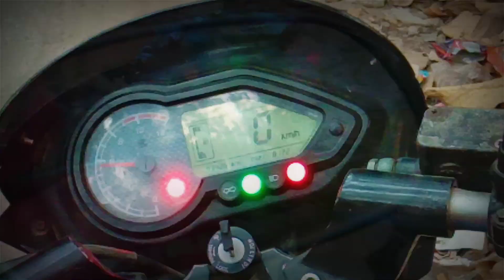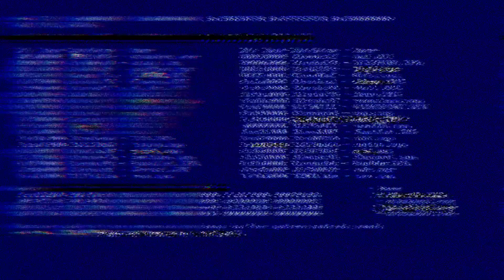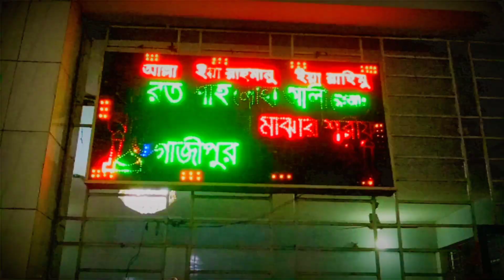vlog 3. ঘুরে এলাম হযরত লোহা আলী শাহ্‌ (র.) এর মাজার শরীফ। এবং তার আশেপাশের কিছু স্থাপত্য।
this is my 3rd vlog.and this time we are friends travelling to [HAZRAT LOHA ALI SASH (RAHMARULLAALAI)AR MAJAR SARIF]

হযরত লোহা আলী শাহ রহমাতুল্লাহ আলাইহির মাজার শরীফ গাজীপুর জেলার কালিয়াকৈর উপজেলার মৌচাক ইউনিয়নের লোহাকৈর  নামের একটি গ্রামে অবস্থিত। পাড়া-মহল্লার মানুষ লোহা আলী শাহ রহমাতুল্লাহ আলাইহির মাজার কে লোহাকৈর মাজার নামেই চিনে থাকে। সময় স্বল্পতার কারণে আমরা বেশিদূর কিছু দেখাতে পারিনি। লোহাকৈর মাজারে  অনেক কিছু দেখার মত রয়েছে যা আপনাদেরকে আমরা সময় স্বল্পতার কারণে দেখাতে পারেনি যার কারণে আন্তরিকভাবে আমরা দুঃখিত।